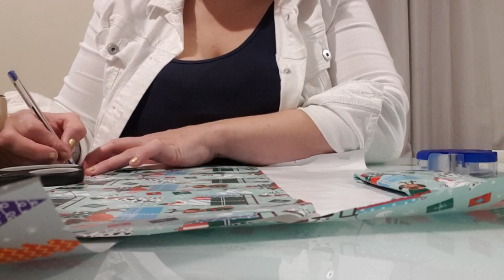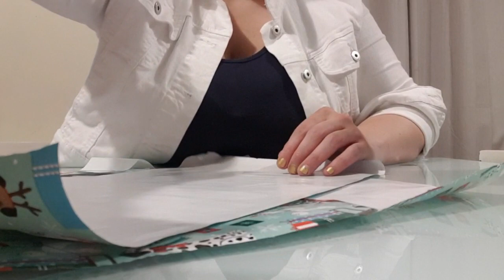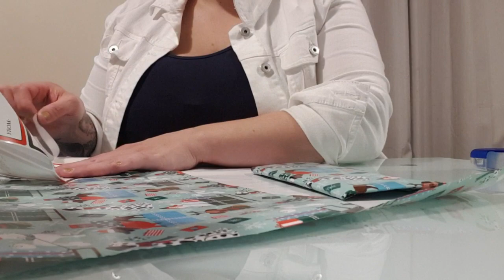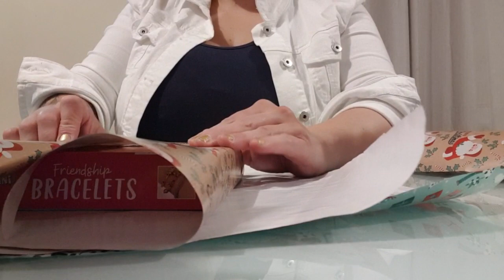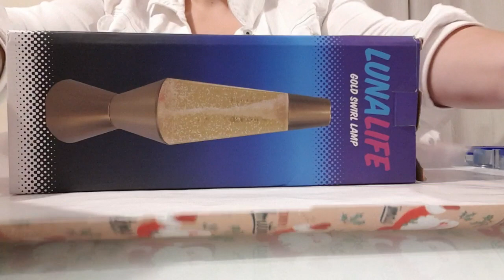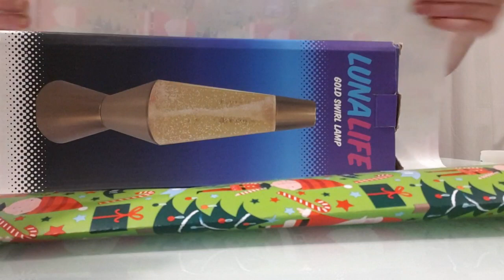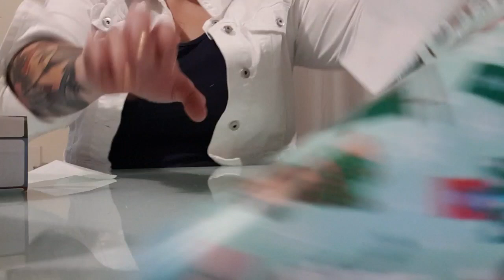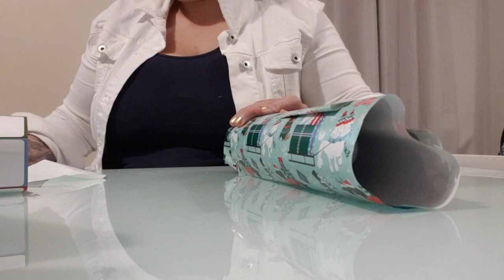ASMR Sounds - unpacking packages, and wrapping presents- no talking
Come join me on an hour long journey unpacking packaging, crinkling paper, popping bubble wrap and wrapping presents.

I apologise if you hear a baby toward the end!

I welcome all comments and suggestions on new ASMR Sounds requested.